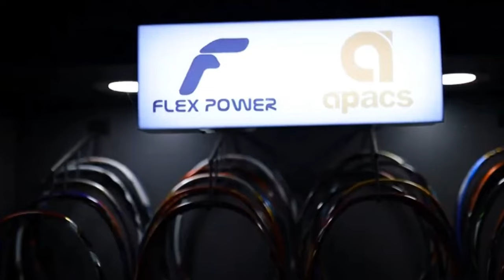DHRUV KAPILA/TANISHA CRASTO (IND) V/S SATHISH KUMAR/AADYA (IND) Odisha masters 2023 R32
A badminton company (ABCSPORTS), the complete solution for all your badminton requirements and purchase. Abcsports, One way junction, Muvattupuzha, contact 👉 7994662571, 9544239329